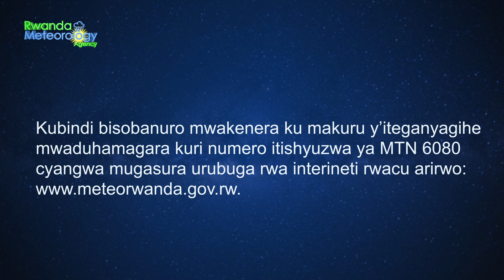Rwanda Meteorology Agency Youtube Channel